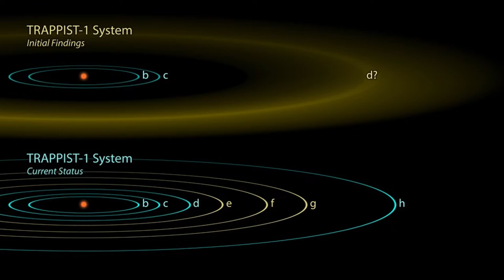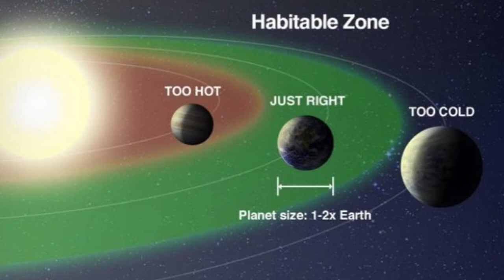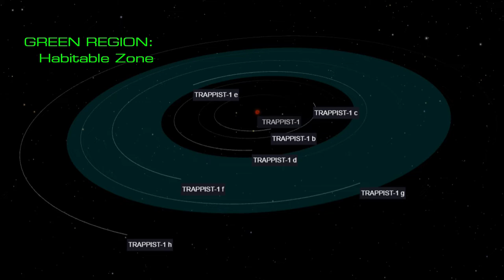The TRAPPIST-1 Bunch - Seven GROOVY Exoplanets!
This week on The Cosmic Companion, we journey just 40 light years from our home, examining the TRAPPIST-1 family of planets, one of the most interesting families of worlds yet discovered by astronomers.

Solar systems all begin with a star, don’t they? I mean, it’s as good of a place to start as any, in’t? The stellar furnace at the center of this family of worlds is a cool, red star, conveniently named TRAPPIST-1.

Less than 12 percent as large as our own Sun and only eight percent as massive, the TRAPPIST-1 star was only discovered in the year 2000.

The surface of this star, radiating heat at just 2,260 degrees Celsius, is hot enough to melt almost — but not all — metals. Darn you, tungsten!